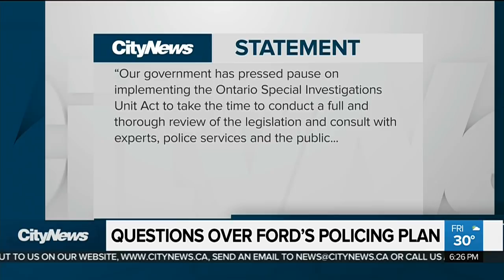Questions raised about Doug Ford’s plan for policing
The Doug Ford government has scrapped plans to overhaul the Special Investigations Unit, and several lines from Thursday’s Throne Speech have prompted questions about the future of policing in this province. Cristina Howorun reports.